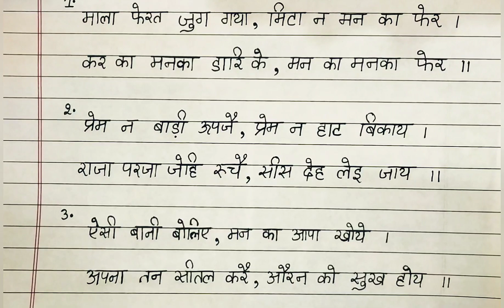कबीरदास के दोहे (Part - 1) | आसान भावार्थ ॥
This Is Part - 1 Of Our Class , " Kabir Das Ke Dohe" .